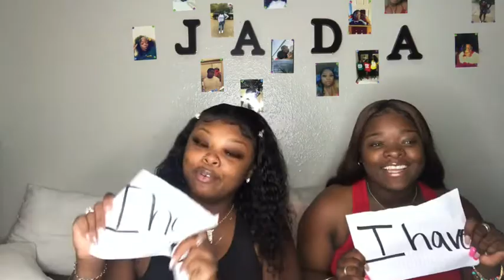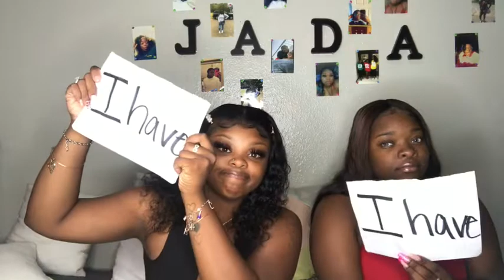NEVER HAVE I WITH MY SISTER (EXTREMELY FUNNY)!!!!!!